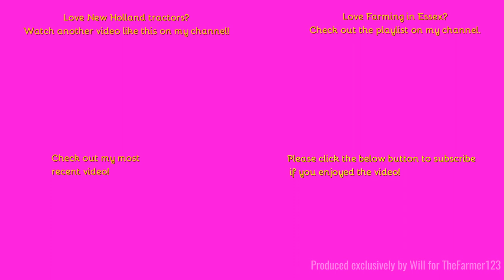Farming in Essex - Cultivating with New Holland T6050 & Simba breaker. [23]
Hello,
Welcome to some more cultivations!
Music in the video:
Outtro Music:
Comment Rules (Last Update: 12th June 2017):
1. Do not swear or be rude in the comments. Any comments that contain this will be removed by me. Equally if I decide there is an aggressive comment towards me or someone else, that will also be removed.
2. Use correct grammar and try to use correct spelling. I want the comments section to be presentable. If there is deliberate misuse of grammar and spelling I will not reply to the comment, More on this below.
3. Try not reply to everyone with their comments in each video, as I will do that but if you can help someone and I do not get there first than please do.
4. I am up for constructive criticism so if you have any for any video than please do leave it in the comments section and let me know and I will do my best to resolve this.
5 - NEW: NO fake comments, and by this I mean bots spamming me. I have had this in the past and it's not fun getting excited that you have a new viewer when it's actually just a bot. Any comments that contain this will be removed by me & flagged to YouTube for spam.
6 - No previous comments, and by this I mean copied & pasted comments that have been previously posted before and I have replied (If I have not replied at the time of post then fair enough, I will reply on the latest). There is no need for the same one comment, but on two videos to be posted twice. Not only does it waste my time answering it again but it waists yours too!
7 - No links to be posted in my comments due to safety reasons. If you want to show me a channel use that one if its yours or quote the name, not the link! Any comments that contain this will be removed by me.